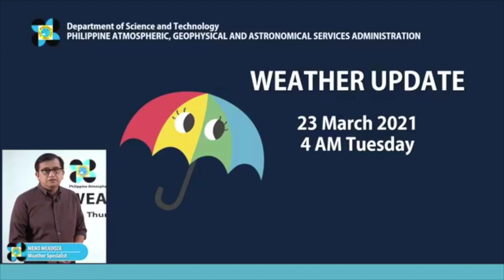Hot and sultry weather with isolated thunderstorms to prevail most parts of the country--Pagasa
Cloudy skies with scattered rains are expected over Central Luzon due to the tail-end of frontal system, the state weather bureau said Tuesday.